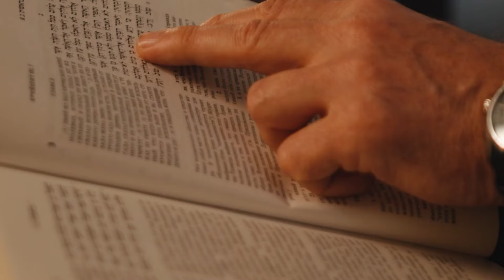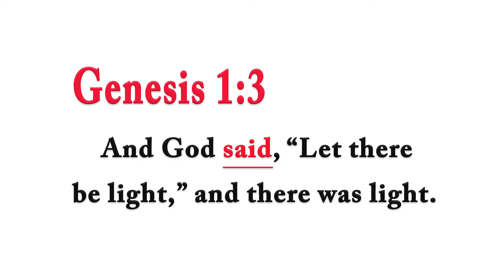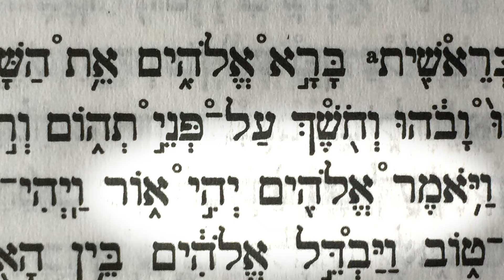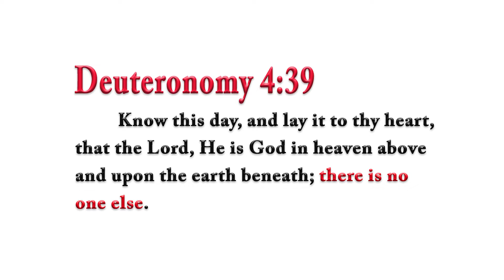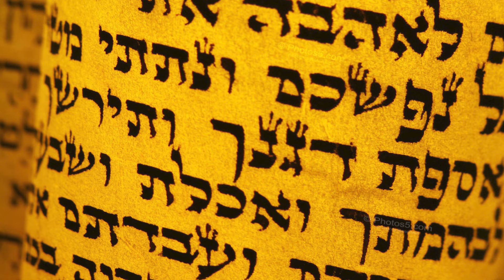John's Logos vs The Word in the Torah -Rabbi Tovia Singer discusses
Words matter. A lot! Rabbi Tovia Singer explains how a WORD can convey different meanings to different people.